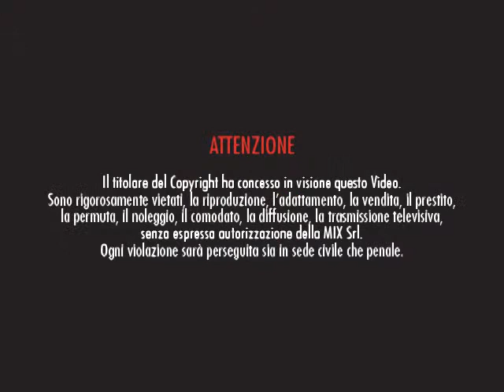Bag Filter MIX® A-PFFD132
Filter in compliace with PED Directive